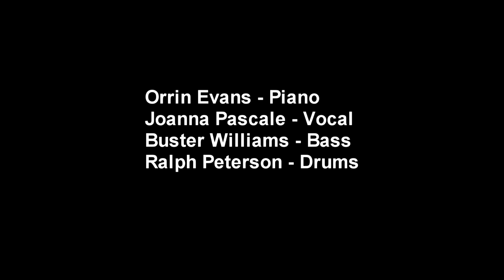orin02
Orrin Evans - Piano
Joanna Pascale - Vocal
Buster Williams - Bass
Ralph Peterson - Drums